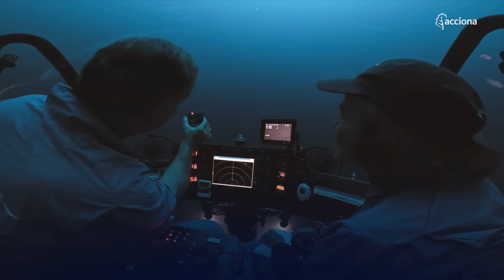Un viaje a la profundidad del océano con la oceanógrafa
Acompañamos a la popular oceanógrafa Sylvia Earle a las profundidades del océano, junto al periodista Amaro Gómez-Pablos, para descubrir el papel tan importante que los océanos juegan en la supervivencia de todas las especies que pueblan la Tierra y en la lucha frente a la crisisclimática. Un fascinante viaje a 200 metros de profundidad que te inspirará para hacer del planeta un lugar mejor y reforzar, aún más, tu conciencia climática.

Agradecemos a Mission Blue por haber facilitado esta conversación y por algunas de las imágenes que componen este documental.